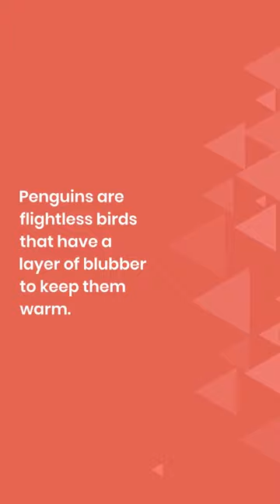Penguins are the human of all the birds.